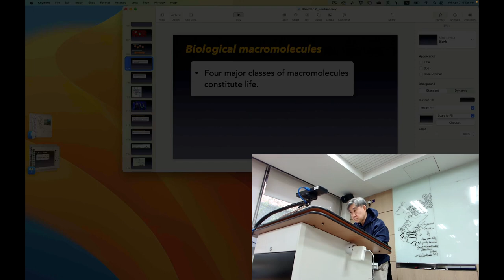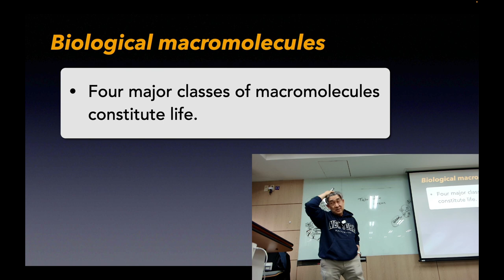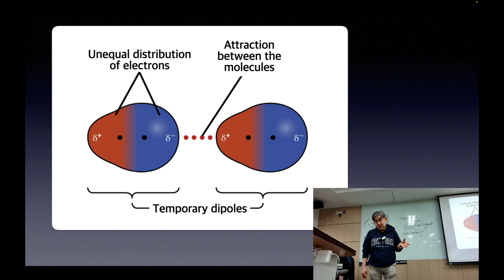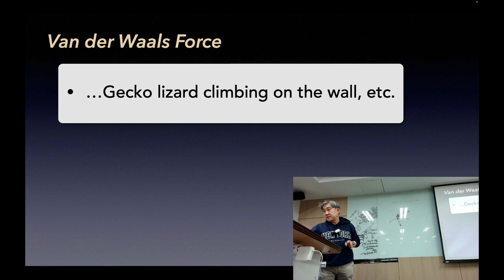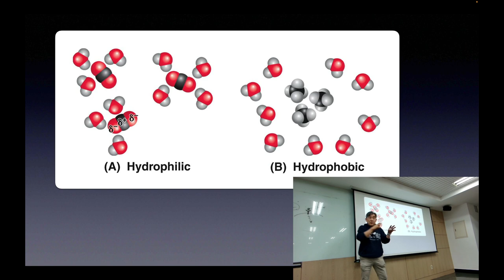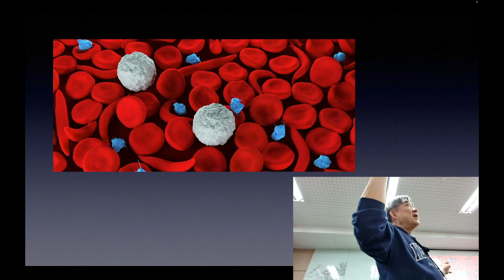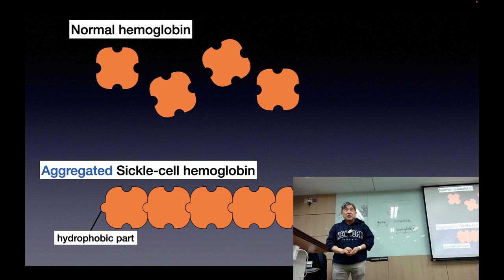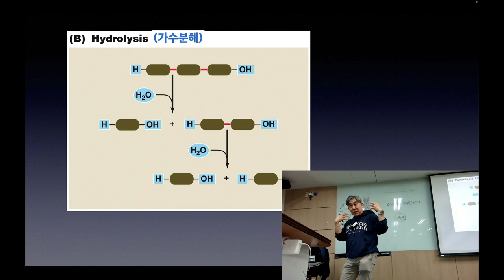Lecture_5_1_Understanding Life Science_SMWU_2023_1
Lecture recording of a class at Sookmyung Women's University
2023 Spring semester